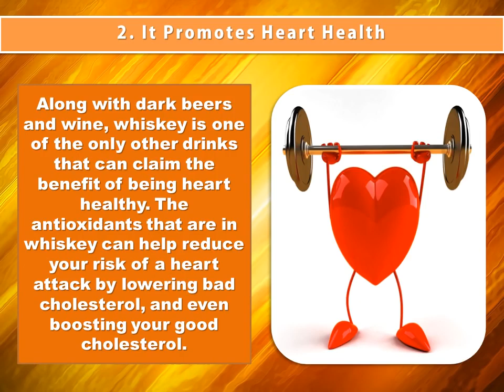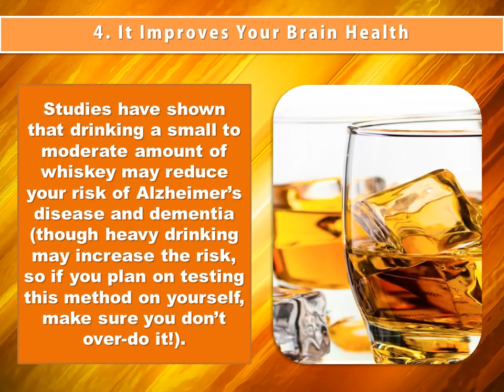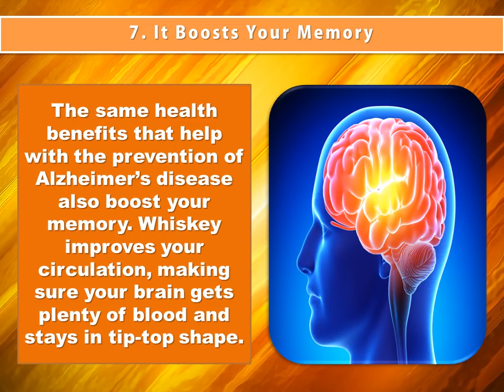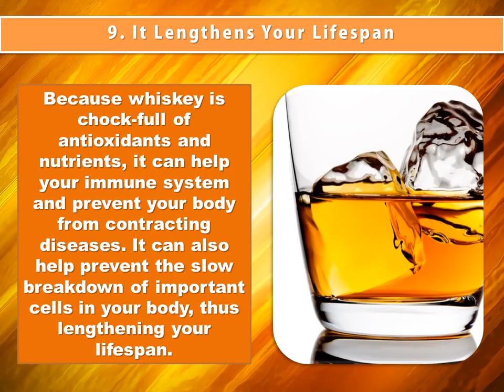Top Health Benefits Of Whiskey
Health Benefits Of Whiskey.